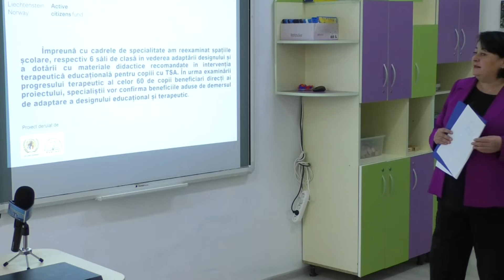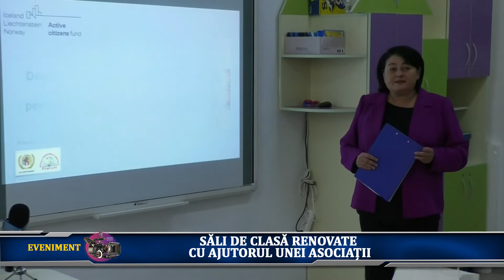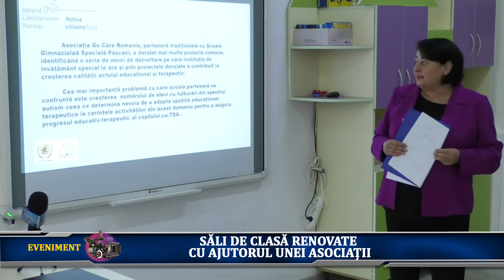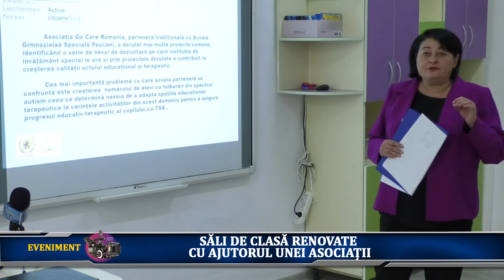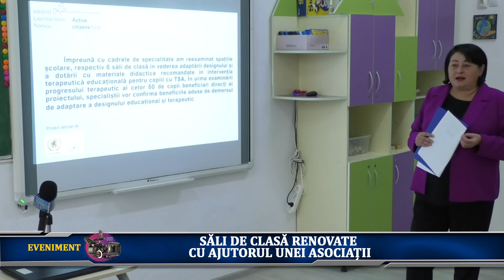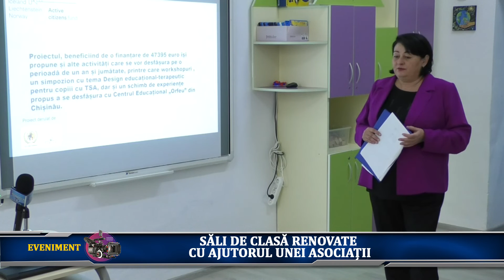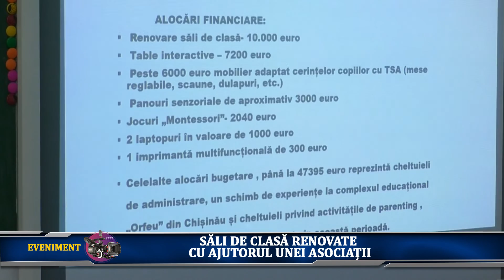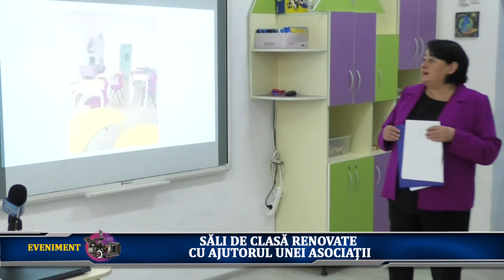SĂLI DE CLASĂ RENOVATE CU AJUTORUL UNEI ASOCIAȚII!